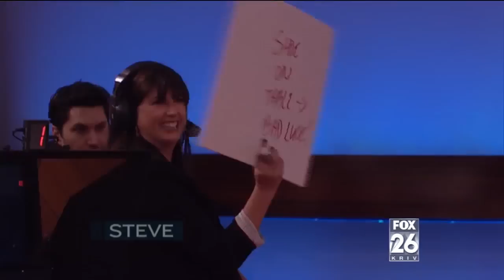Prison Entrepreneurship Program on National TV